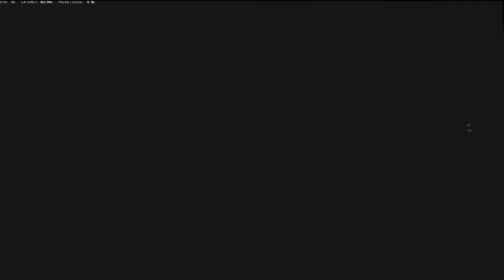we back with some more spins and some more flicks with the bolt snipers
Here is this week's and some of last week's clips!!!and I would have to say as a team we been grinding and putting out some bangers. can't wait to see what comes in the future